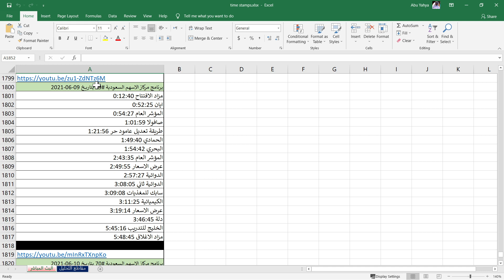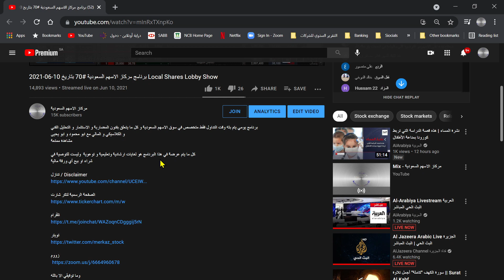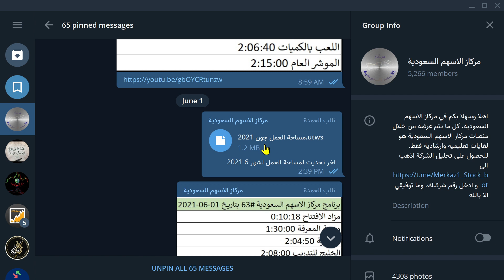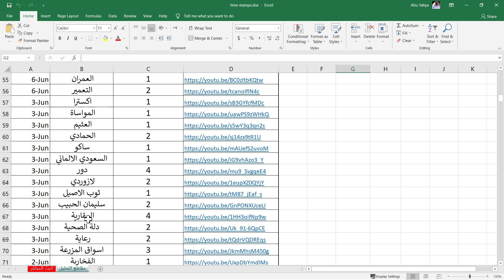ملف لكل الروابط الخاصة بالمركاز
هذا رابط التلقرام لتنزيل الملف